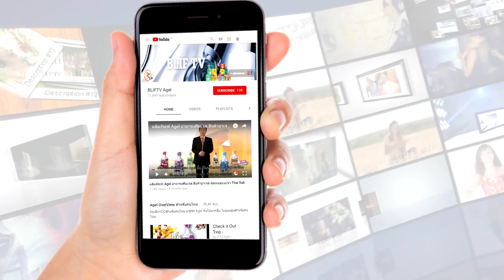GelPlus Recognition 2023 : ตำแหน่ง Regional Director คุณ อนาวิน เลื่อนลอย - Thailand Leader